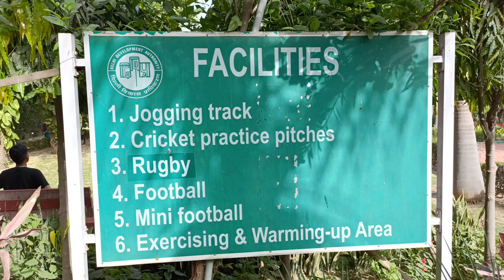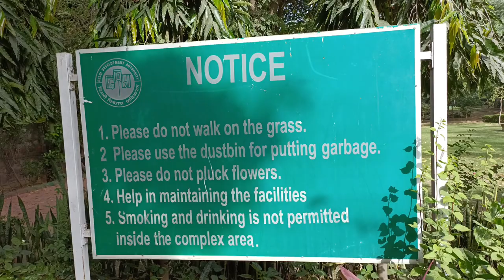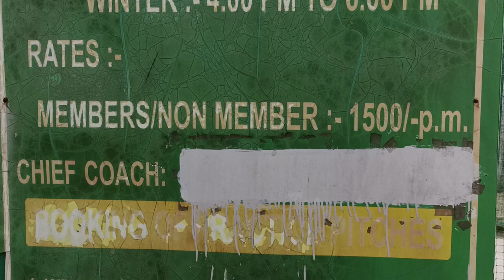Sports Complex Vasant Kunj Delhi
Vasant Kunj Sports Complex has been set up by the Delhi Development Authority for the development and growth of sports in Delhi. It has facilities for Tennis, Basketball, Badminton, Table Tennis, Billiards/Snooker, Cricket Practice Pitches, Football, Aerobics, Yoga, Taekwondo, Fitness Centre (multigym), Swimming, Jogging, Skating, Squash and Children’s Park etc.